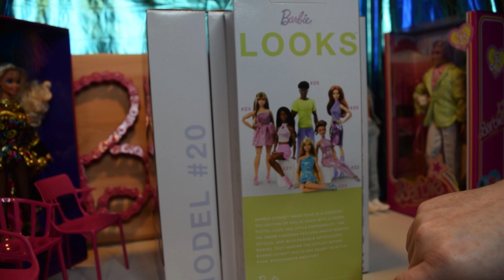Barbie Wave 4 Looks Models 20, 21, 22, 24 and 25 Dolls Reviews part 1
In this video, I show the Barbie Looks Models #20, #21, #22, #24 and #25 dolls and I give my thoughts on them. Join me as I give a closer look at these wonderful dolls! Big thanks to Bill Greening and all who had a hand in this line- I appreciate your hard work on these dolls!

Things I am selling you can find here (please note the best way to view my items is on the whatnot app):

This video is intended for adult doll collectors.

If you want to send me anything I have a list of wants, this would also give me more to review as well-